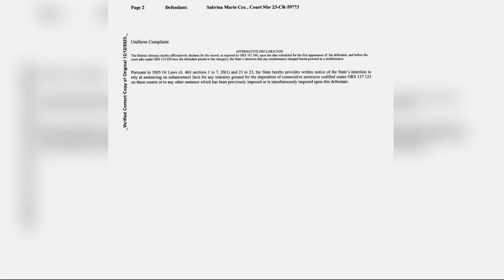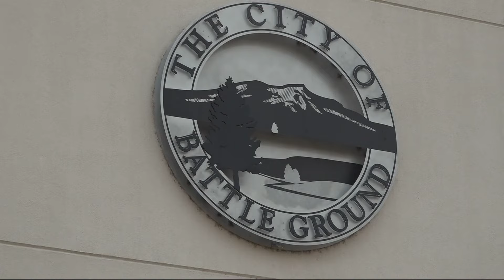Authorities searching for woman who escaped custody through bathroom ceiling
Sabrina Cox escaped authorities on Monday after being charged with identify theft by climbing through a bathroom ceiling at OHSU.